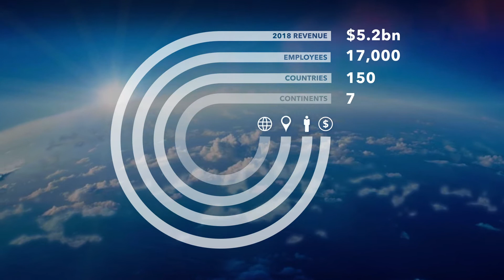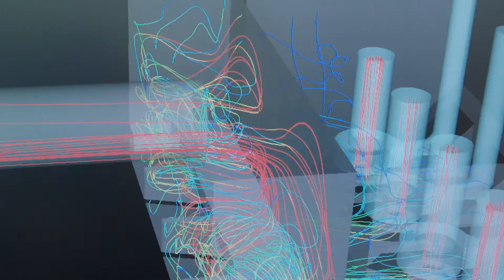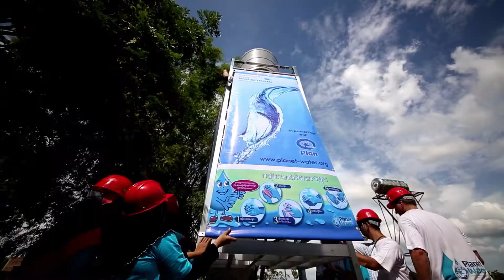Xylem's Opportunity of a Lifetime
Die neuen Technologien von Xylem bieten mutige neue Wege zum Schutz und zur Optimierung von Wasser.

Wir sind das weltweit führende Unternehmen für effiziente und nachhaltige Wassertechnologie. Unseren Kunden in Industrie, kommunaler Wasserwirtschaft und Gebäudetechnik sowie in Bau & Bergbau und Landwirtschaft bieten wir ein einzigartiges Produktportfolio.

Das umfangreiche Xylem-Produktportfolio deckt verschiedenste Einsatzbereiche ab: von der Wasserhaltung über die Bewässerung bis hin zur kommunalen sowie industriellen Wasserversorgung in Leicht- und Schwerindustrie. Xylem-Technik eignet sich auch für den Flüssigkeitstransport in der Pharma-und Lebensmittelindustrie sowie in der Freizeitindustrie.